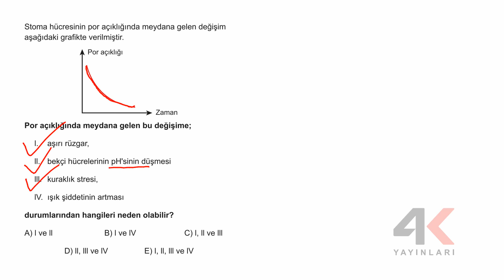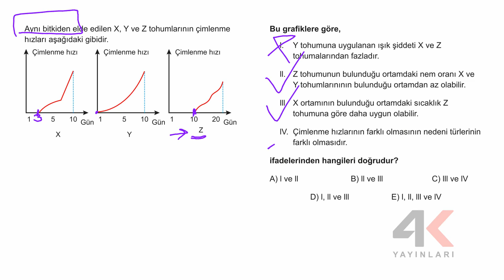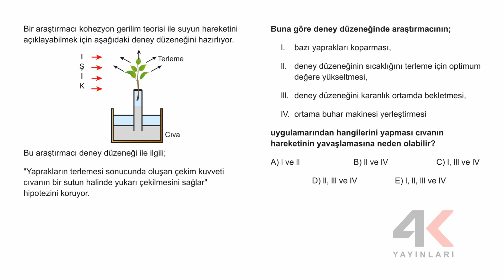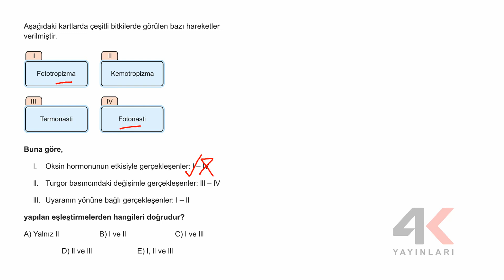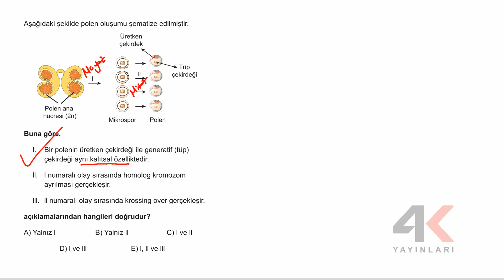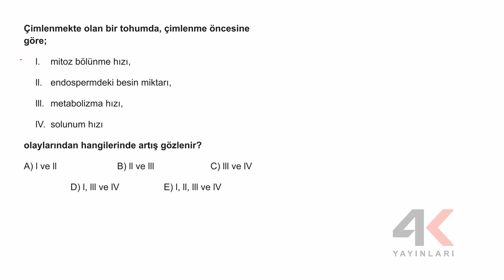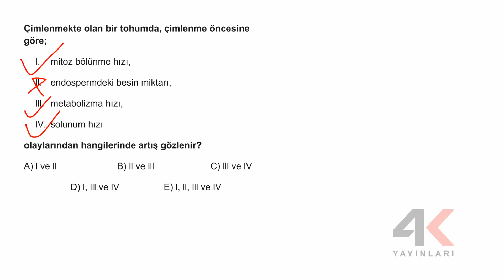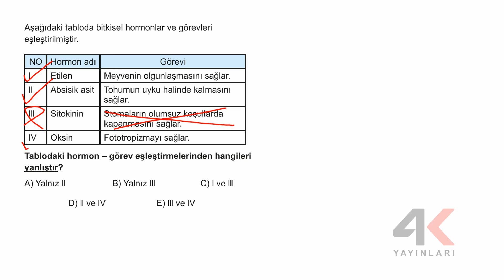AYT BİYOLOJİ SORU BANKASI Bölüm 05 Test 11 Soru Çözümleri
🎞 Soru Listesi
▶ 00:00:00 Bölüm
▶ 00:00:00 Soru 1
▶ 00:01:30 Soru 2
▶ 00:02:10 Soru 3
▶ 00:03:47 Soru 4
▶ 00:05:41 Soru 5
▶ 00:07:29 Soru 6
▶ 00:08:40 Soru 7
▶ 00:09:23 Soru 8
▶ 00:10:49 Soru 9
▶ 00:11:22 Soru 10
▶ 00:12:51 Soru 11